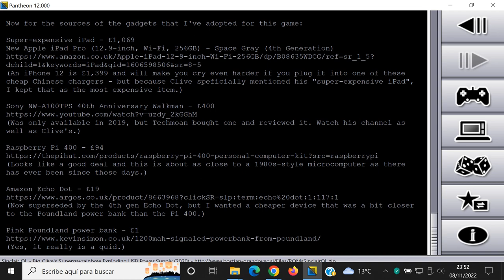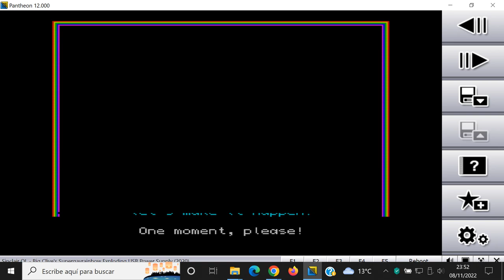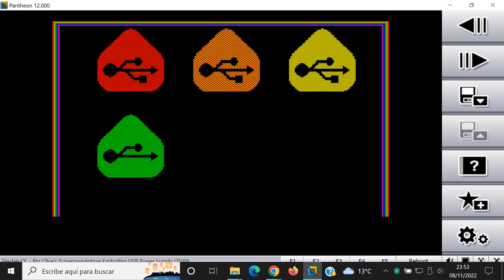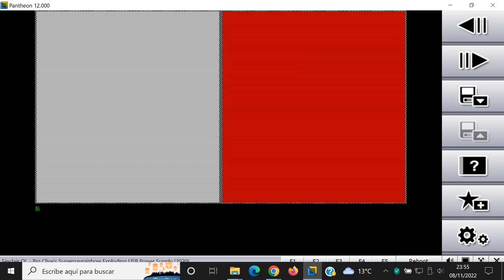Big Clive's Supergayrainbow Exploding USB Power Supply (Sinclair QL) Pantheon 12.000 Test Windows 10